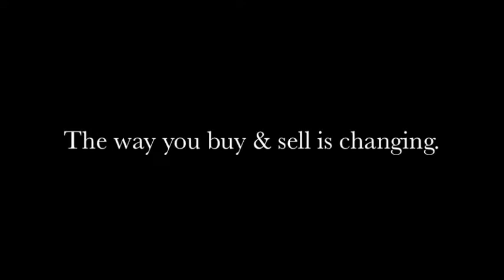No. 40 - 2018 filly out of Punchette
Selling Without Reserve
U.S. District Court Ordered Dispersal of Thoroughbred Horses in Commodities Futures Trading Commission v.
No. 40 - 18-Punchette (Thoroughbred)  2018 Dark Bay or Brown Filly (Finale x  Punchette  - Two Punch / Pulpit)  Half sister to 3 winners.   (New Mexico)